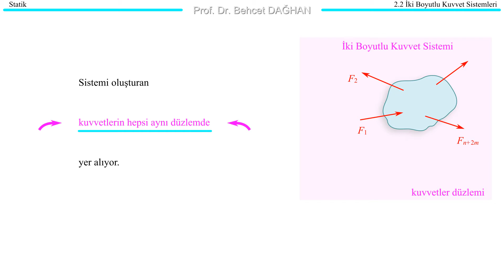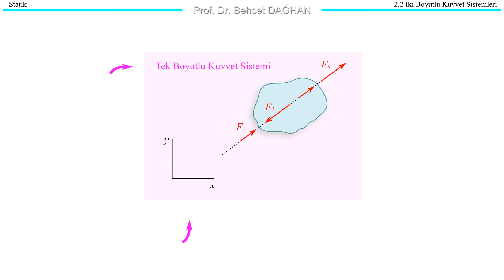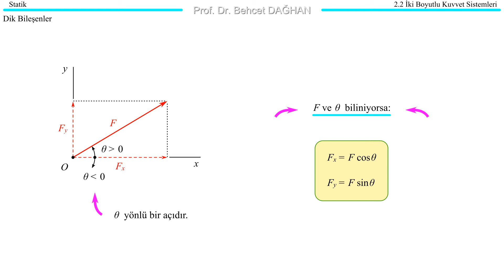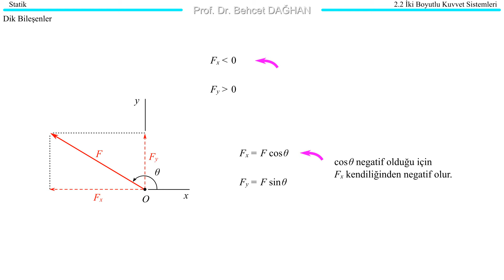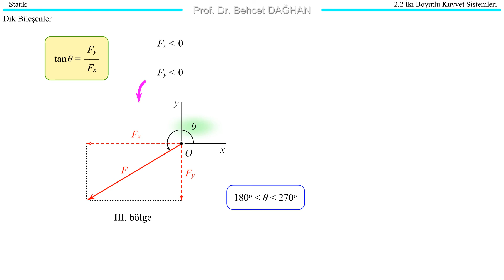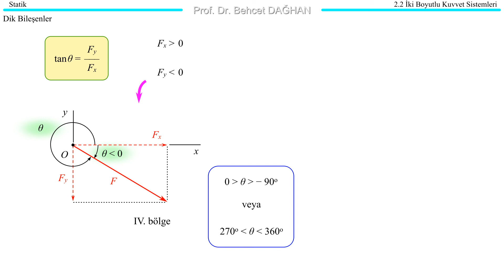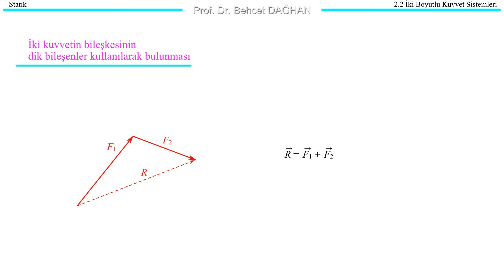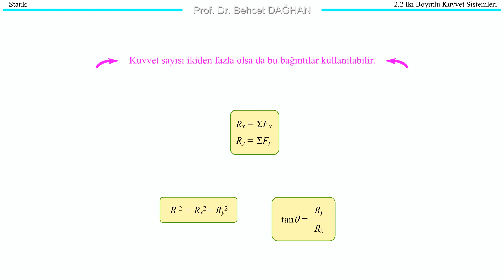2B Kuvvet Sistemleri 1 • STATİK